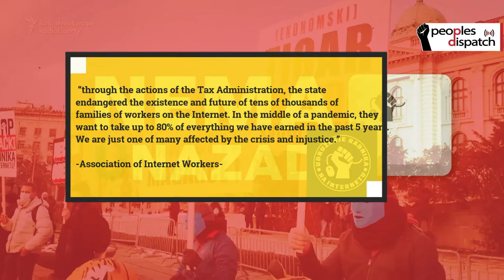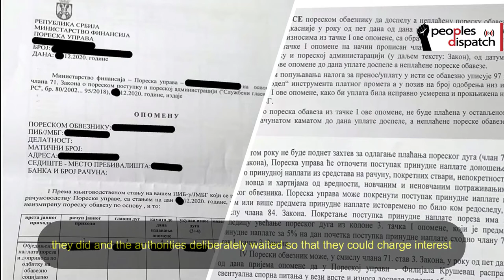Serbian Online Workers Protest Against Taxation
Online workers across Serbia are continuing with their agitation against the new law against their payments from abroad. The ongoing protest is against the government’s decision to charge them taxes for the past six years and they demand for the collection of the taxes be suspended and negotiations opened with the online workers Association of Internet Workers (URI).